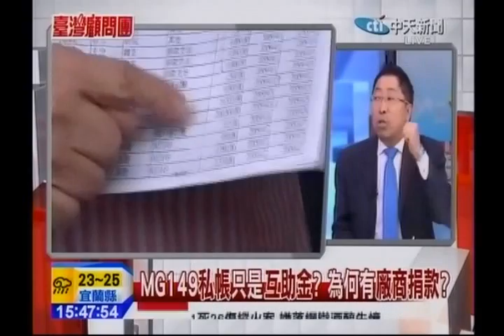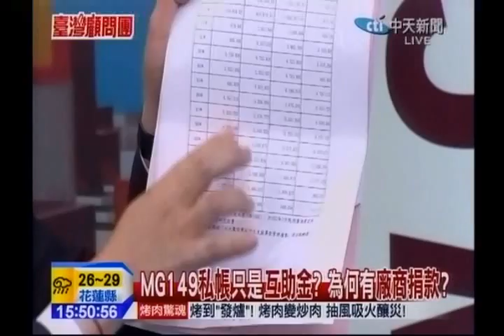台灣顧問團》選舉口頭禪？！政治迫害老梗 柯P用不膩？ 20141008(3/4)